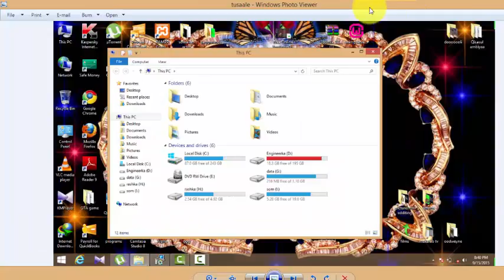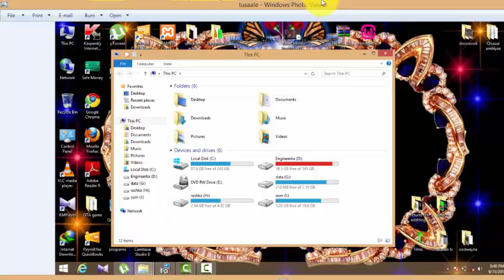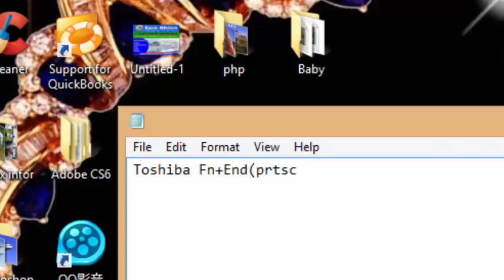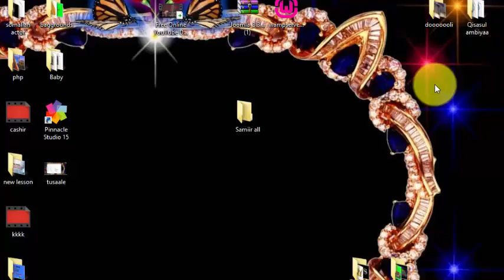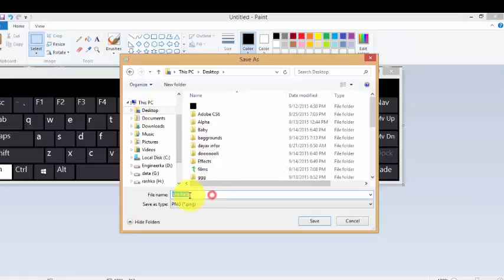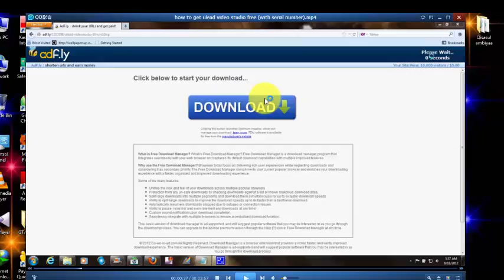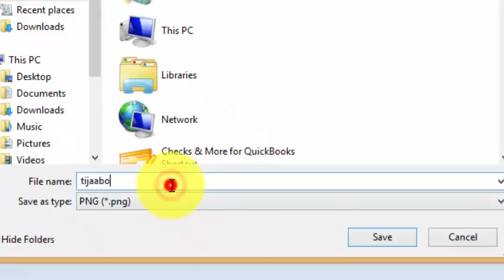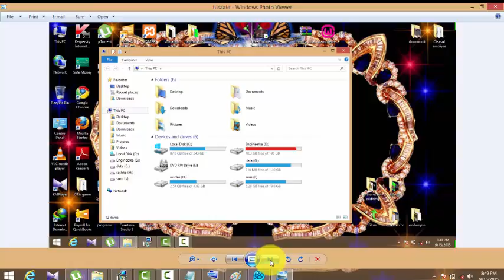sida sawir looga qaado video iyo sida loo sawiro shaashada iyo step by step